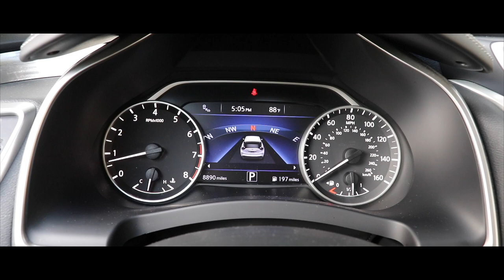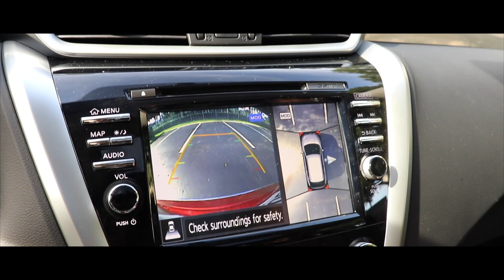EL NISSAN MURANO MEJORA TU EXPERIENCIA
Imagina un crossover moderno que reúne un diseño excelente con tecnología que puede cambiar tu forma de manejar. Las líneas esculpidas del exterior llaman la atención a primera vista y el lujoso interior crea un ambiente único. En la carretera, con el conjunto de características de Nissan Intelligent Mobility™ disponibles, como el frenado de emergencia automático, te sentirás más seguro que nunca.
NISSAN INTELLIGENT MOBILITY
UN PASEO MÁS AUDAZ POR LA VIDA
Nissan Intelligent Mobility te ofrece ya la tecnología del futuro. Siempre estarás al tanto de todo con cada movimiento que hagas y tendrás un poco de asistencia cuando más la necesites. Eso te brinda más confianza y la libertad para disfrutar mientras conduces, como siempre debió ser.
MOTOR V6 3.5 LITROS
EL USO INTELIGENTE DE LA POTENCIA
Mantente a la vanguardia con un motor V6 de 3.5 litros y 260 caballos de fuerza. La aerodinámica logra un coeficiente de arrastre de 0.31, comparable con algunos vehículos deportivos, lo que contribuye a unas impresionantes 28 MPG en carretera.
TRANSMISIÓN XTRONIC CVT®
Aceleración sin reservas. La Xtronic CVT, sin cambios tradicionales, puede mantener el motor en el "punto ideal" para lograr una aceleración instantánea y suave. Y durante el recorrido, mantiene el motor a rpm bajas para un manejo tranquilo y de consumo eficiente. Una mirada distinta del mundo automotor. Somos usuarios que disfrutamos los mejores autos en lugares increíbles.